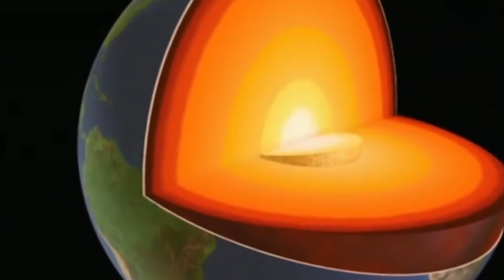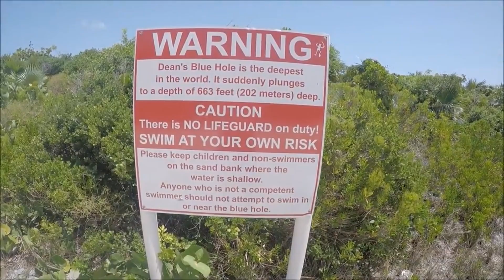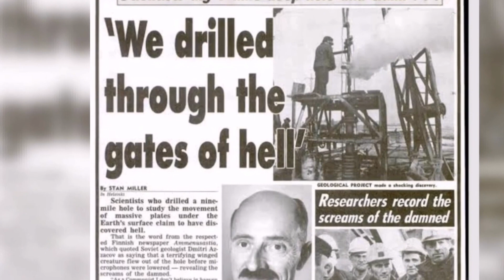10 Deepest holes in the world | Dangerous Holes In World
10 Deepest hole in the world | Dangerous Holes In World
Have you ever wondered what lies beneath the surface of our planet? In this video, we'll explore some of the deepest and most dangerous holes in the world, from the Kola Superdeep Borehole in Russia to the Bimmah Sinkhole in Oman. We'll also discuss the formation of these holes, the challenges of exploring them, and the dangers they pose to humans and the environment.

So buckle up and get ready to journey into the depths of the Earth!
If you're interested in learning more about the amazing and dangerous world of holes, then be sure to watch this video!

I hope this is a good description for your video!

trendingplease let me know if you have any other questions.
1000subscriber deepest hole in the world
dangerous holes
deepest holes on earth
world's deepest holes
scary holes
extremesports holes
deep holes
sinkholes s
mariana trench